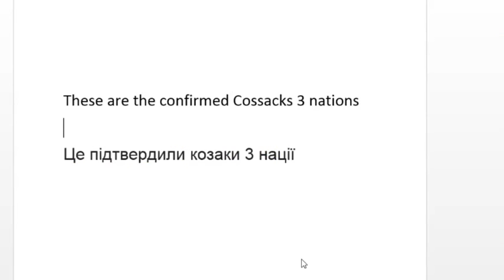Cossacks 3 comfirmed nations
Greetings fellow earthlings, here are the confirmed nations for Cossacks 3, we will also receive another 8 nations alter in its release.

Austria
France
England
Spain
Russia
Ukraine
Poland
Sweden
Prussia
Venice
Algeria
Turkey

Music from Cossacks European Wars.
This video mostly has Ukrainian translation, please correct me if I have gone wrong anywhere.